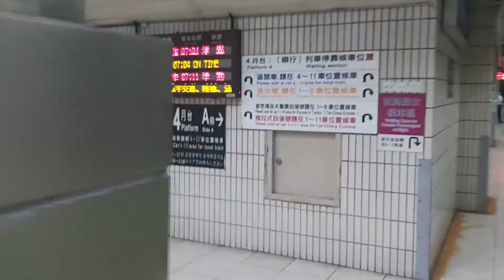4103次宜蘭發車經由宜蘭線開往北湖的EMU734+EMU733阿福號區間車，4144次樹林發車經由宜蘭線開往瑞芳的銀綠色微笑號EMU900型十輛一編組EMU903區間車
111/8/7台北站6:47分拍攝4103次宜蘭發車經由宜蘭線開往北湖的EMU734+EMU733阿福號區間車，4144次樹林發車經由宜蘭線開往瑞芳的銀綠色微笑號EMU900型十輛一編組EMU903區間車